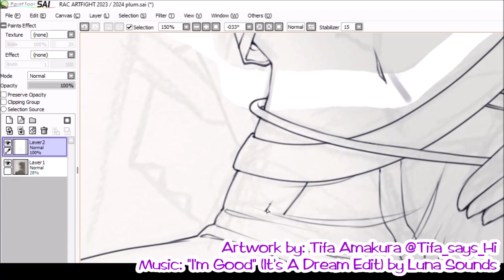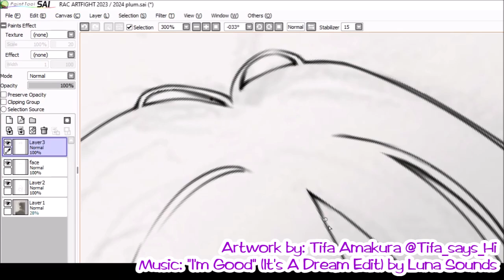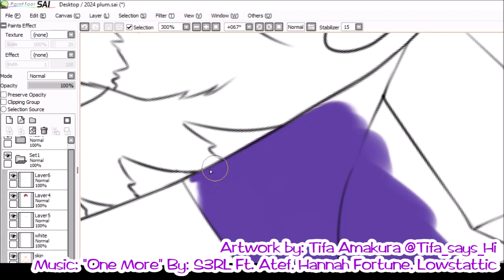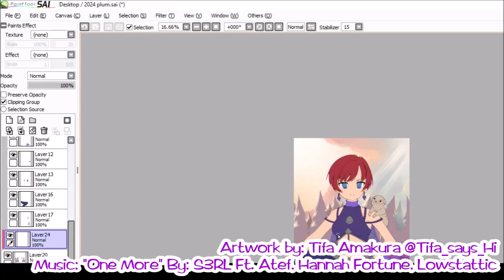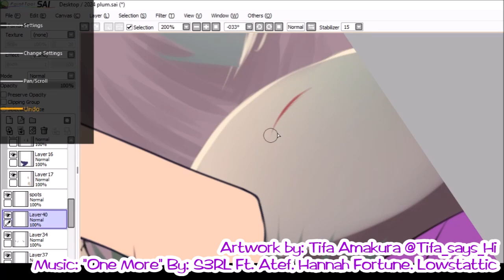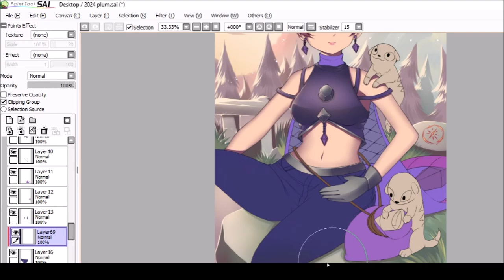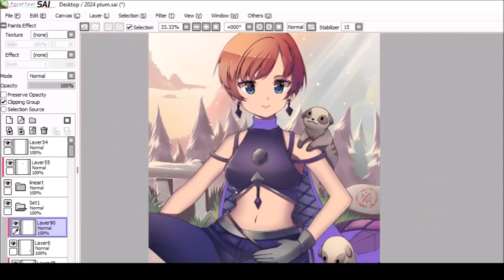Runescape Drawing: ►Chunks of Plum◄ 【SpeedPaint】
I lost track of how long this one took to draw and color, but I think it was 7+ hours. This is a Speedpaint of the progress.

Last year during the RuneScape Art Community's (RAC) 2023 Art fight, I was fortunate enough to be attacked by Plum and received their beautiful artwork.

I had started a counterattack sketch-art, but got caught up in work that I was not able to finish it during the event.

This weekend I decided to come back to it with a whole new idea before the 2024 Art fight starts next week!

Painting Program: Paint Tool SAI
Tablet: Wacom Cintiq  Pro 16